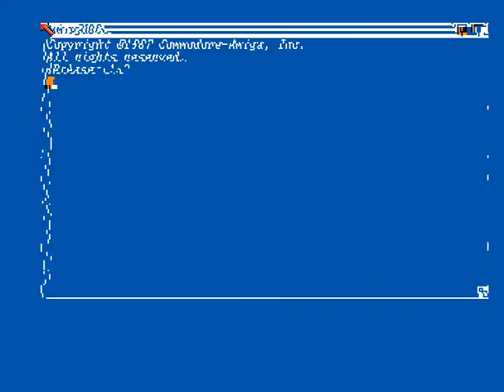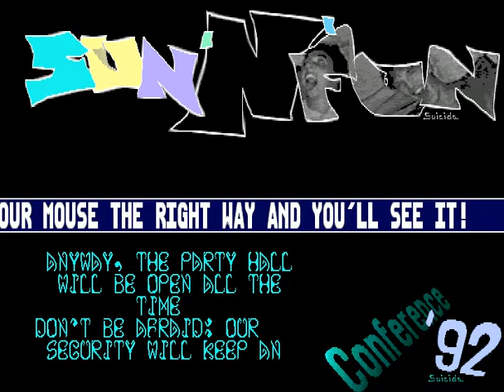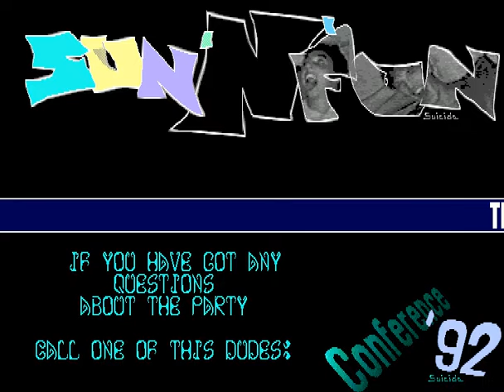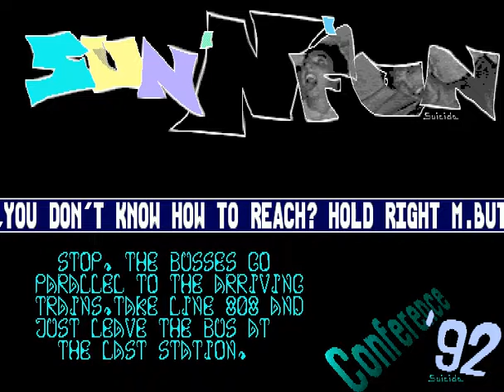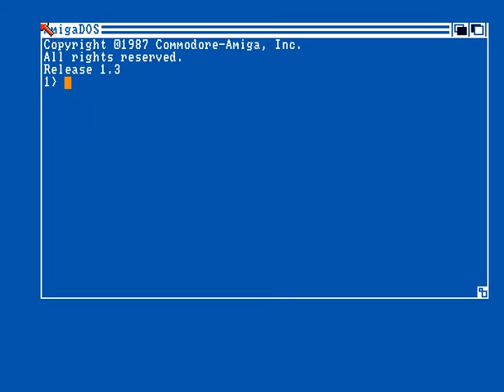ARISE - Sun'N'Fun Conference '92 Invitro (Amiga Demoscene)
platform: Amiga OCS/ECS
type: Invitro

This one is quite charming really, I'm not a fan of the font at the bottom but the rest of it is quite nice. Tune is OK and the running guy at the end made me chuckle because of the suddenness of it. Yeah it was alright